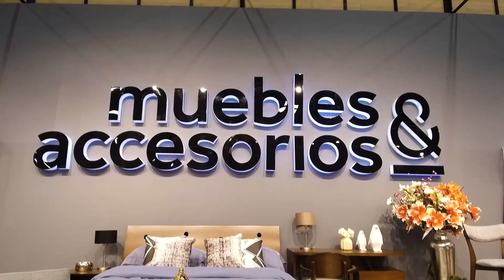Recorre la Ruta de la comodidad y el descanso en la FeriadelHogar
Esta es la ruta ideal para que encuentres ese mueble (cama, mesa, sofá o sillón) que te hace falta en tu hogar soñado. Además, encontrarás todo lo que necesitas para tu comodidad y descanso como: Colchones y lencería de hogar:
Te esperamos Pabellón 10 al 17 en el Gran Salón de Corferias.